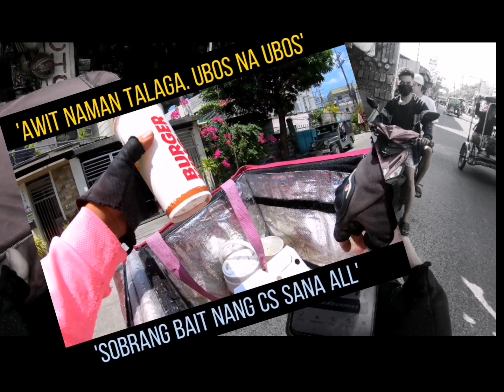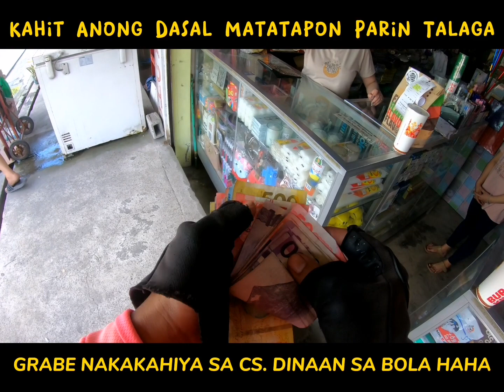ISANG NAKAKAHIYANG PANGYAYARE. - 'SORRY PO MAM'BuhayDeliveryRider